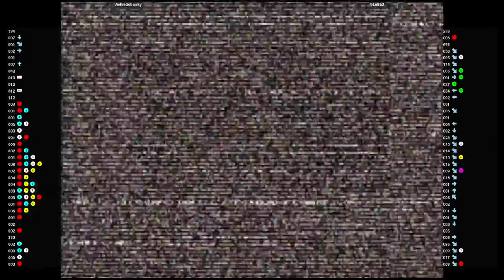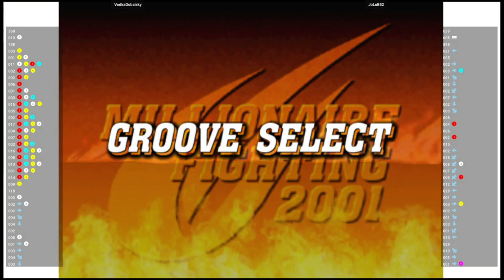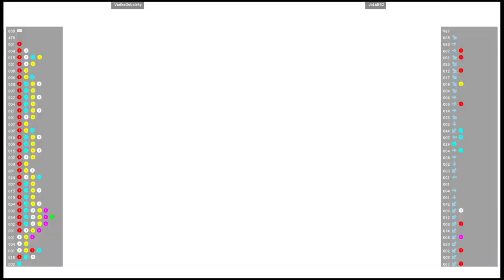CVS2 🕹 VodkaGobalsky VS JoLuB52 | Fightcade 🇺🇸